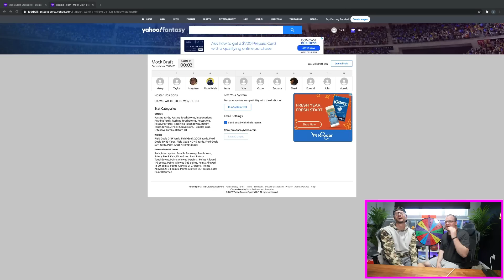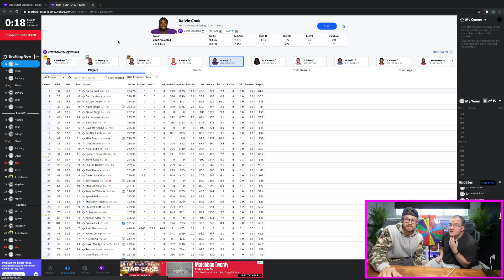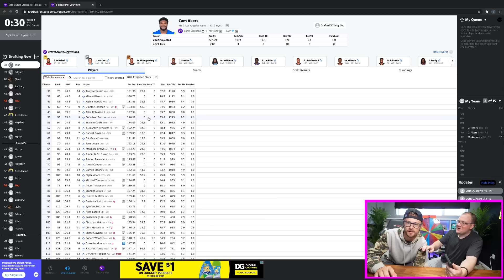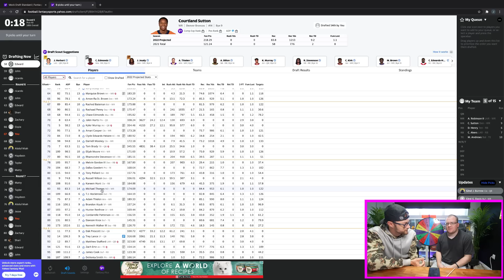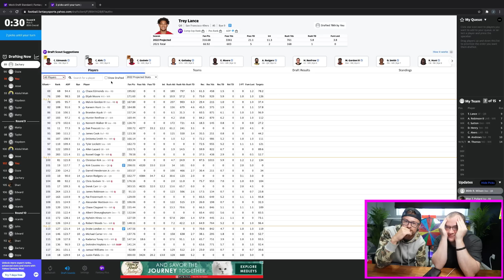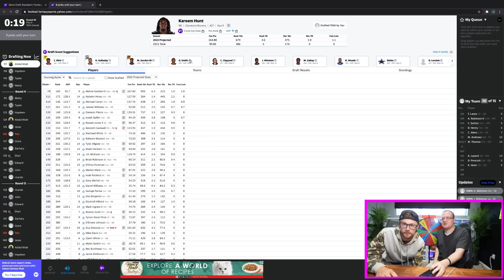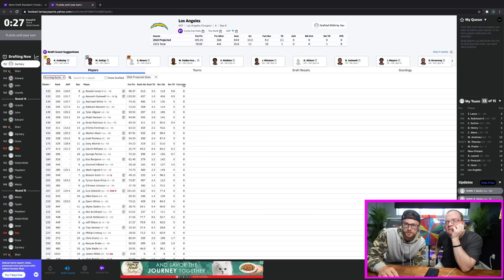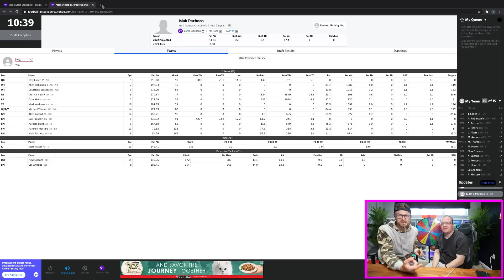The Wheel Picks Our Fantasy Football Team!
Today we do a fantasy football draft but our fate will be determined by a wheel! Let us know how we did!

Thank you so much for supporting our dream! We couldn't make this a reality without you guys!